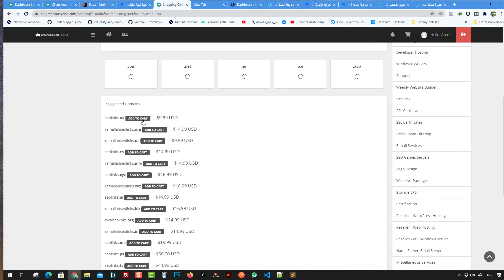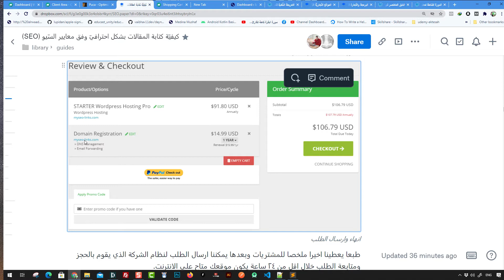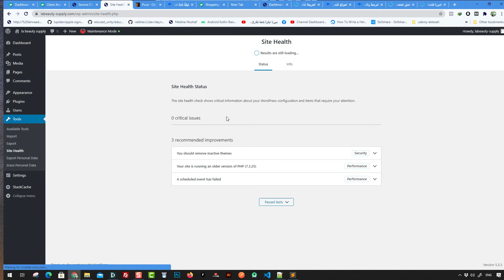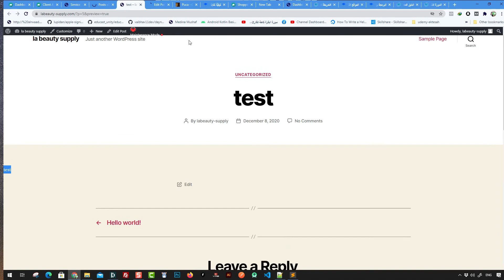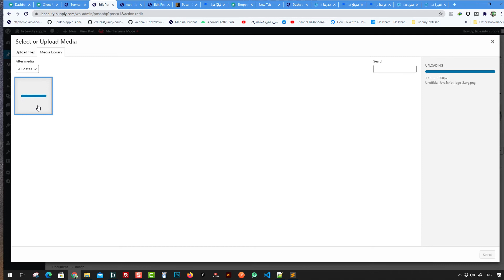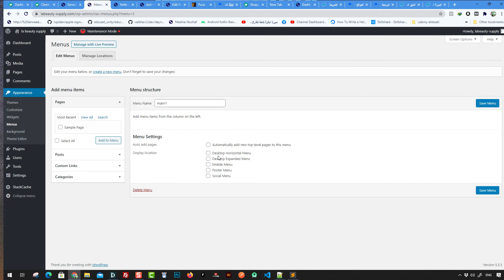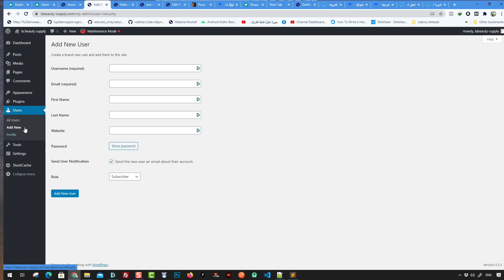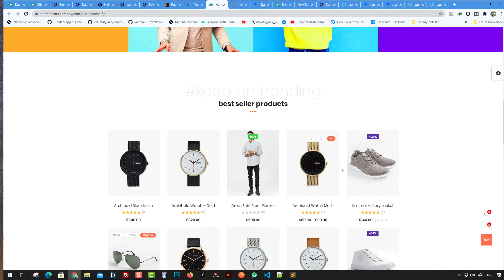WooCommerce complete course part1 - choose hosting and domain and introduction to WordPress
woocommerce complete course - the comprehensive woocommerce and wordpress free course

Do you have a question? my WhatsApp